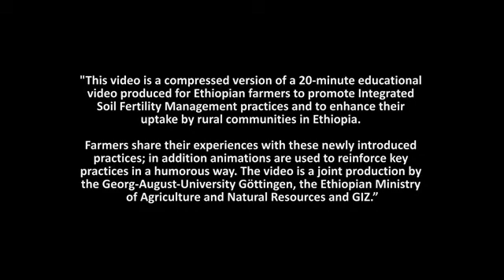Integrated Soil Fertility Management (ISFM)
This video is a compressed version of a 20 minute educational video produced for Ethiopian farmers to promote an Integrated Soil Fertility Management practice and to increase its application by rural communities in Ethiopia.
The vide features farmers sharing their experiences and success with these newly introduced agricultural practices and in addition, animated characters are used to reinforce key practices in a humorous way.
The video is a joint production by the Georg-August University Gottingen, the Ethiopian Ministry of Agriculture and Natural Resources and GIZ